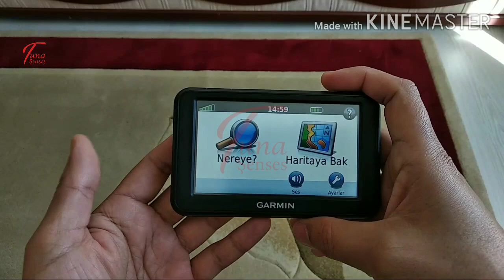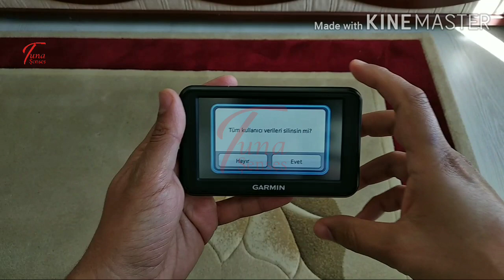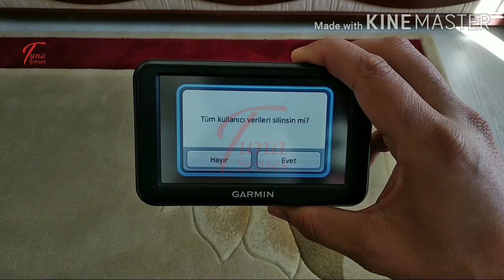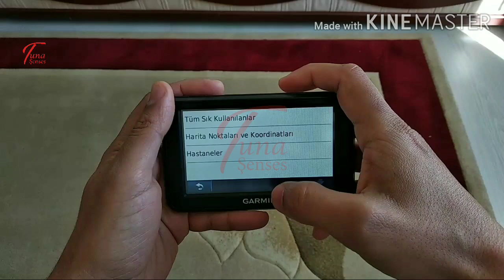GARMİN NUVİ 40 NAVİGASYON --- RESET NASIL YAPILIR ---